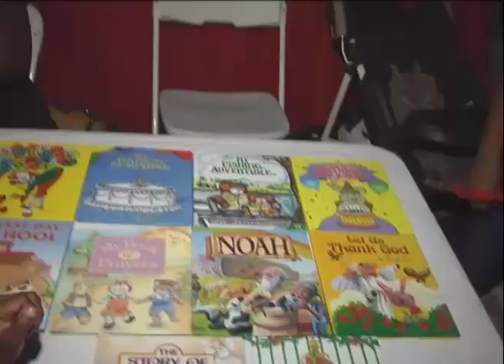Blue Hills Parade